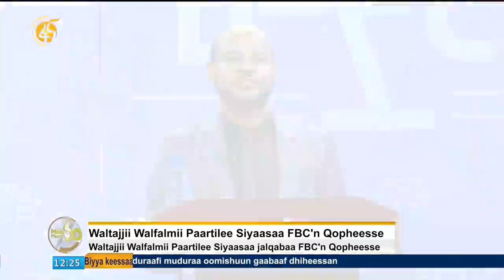Waltajjii walfalmii paartilee siyaasaa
Paartileen Siyaasaa waltajjii marii FBCn qopheesseerratti walfalmii jalqabaa taasiisaniiru.
Paartileen kunneen sagalee ummataa argachuun carraa mootummaa hundeessuu yoo argatan tarsiimoo, caaseeffama mootummaa fi imaammata paartiin isaanii hordofu ilaalchisee falmii jalqabaa taasiisaniiru.